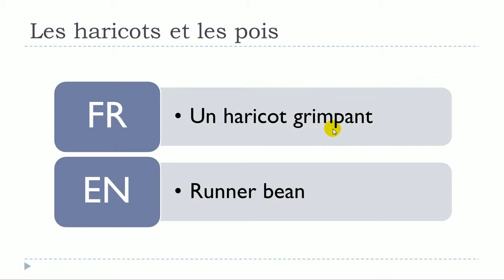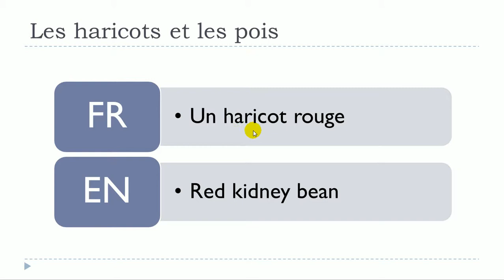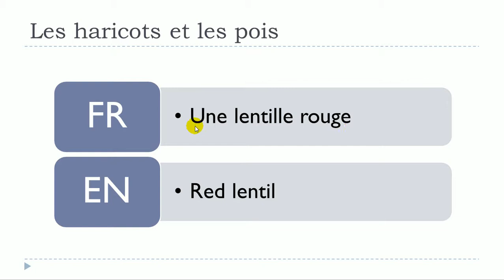French lesson with Vincent = Unit 13 = Lesson P = Les haricots et les pois